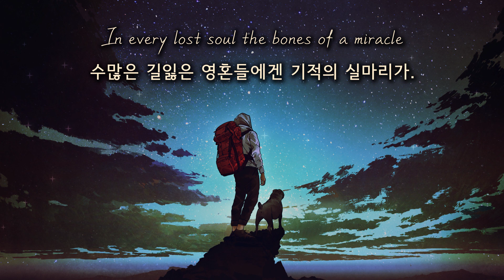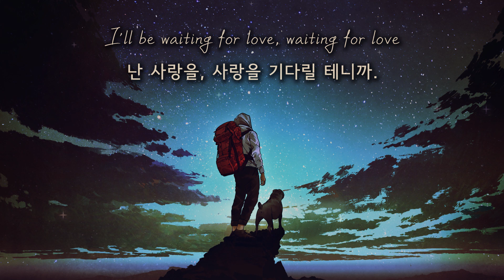[가사/감성번역] Avicii - Waiting For Love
∎ 삽입곡

∎영상제작
리튼바이 WrittenBy

∎번역/의역
리튼바이 WrittenBy

∎가사

뜻이 있는 곳에 길이 있는 건, 얼마나 아름다운가.

매일 밤 어둠 뒤에 밝은 날이 오는 게 얼마나 신비로운가.

* Every day has its night : 좋은 일이 있으면 나쁜 일이 뒤따르기 마련이다

* 해당 구절은 ‘day’와 ‘night’를 바꿔서 나쁜 일이 있다면 좋은 일이 있기 마련이라는 의미로 쓰였다고 해석할 수 있습니다.

이 삶에 사랑이 있다면, 장애물 따윈 없어.

전부 헤쳐나갈 수 있으니까.

세상 모든 폭군들에겐 약자를 위한 눈물이.

수많은 길잃은 영혼들에겐 기적의 실마리가.

꿈꾸는 모든 이들에겐 꿈이 있기에 우린 멈출 수가 없지.

무언가에 대한 믿음이 있다면 말야.

월요일을 상처 입은 채로 보냈고

Tuesday I was through with hopin'
화요일에 모든 희망을 버렸지만

수요일이 되자 텅 빈 나의 두 팔이 열렸고

목요일엔 사랑을, 사랑을 기다리네.

금요일이란 사실에 별들에게 감사해.

토요일이 되면 난 걷잡을 수 없는 불길처럼 타오르네.

아무래도 일요일엔 교회에 가지 않을 것 같아.

난 사랑을, 사랑을 기다릴 테니까.

내 곁에 올 때까지.

우린 누구도 대신할 수 없는, 특별한 존재야.

어쩌다 난 이렇게 어리석고 차갑게 돼버린 걸까?

이 삶에 사랑이 있다면, 아무도 우릴 막을 수 없어.

그래, 절대로 지지 않을 테니까.

내 곁에 올 때까지.